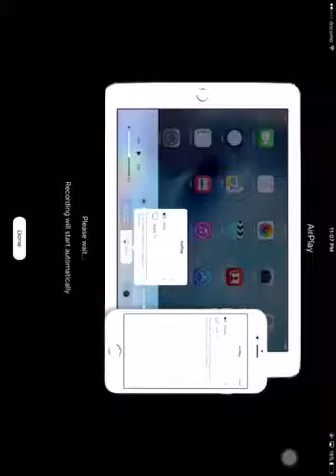Making a lababou | minecraft